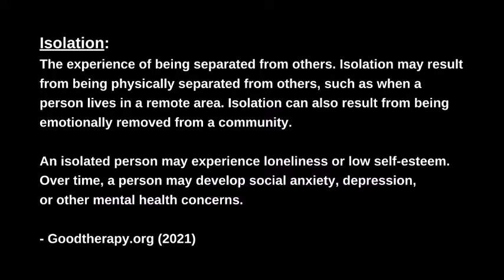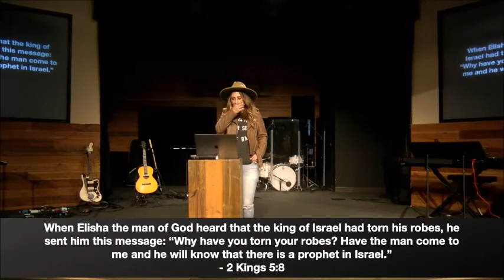Disease | Ravon Calderon